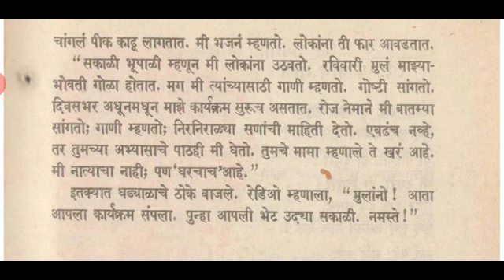मी आहे रेडिओ / Mee Aahe Radio